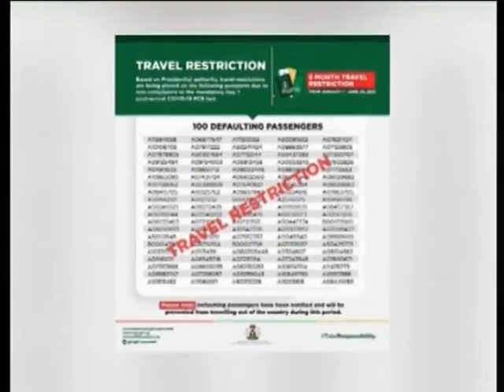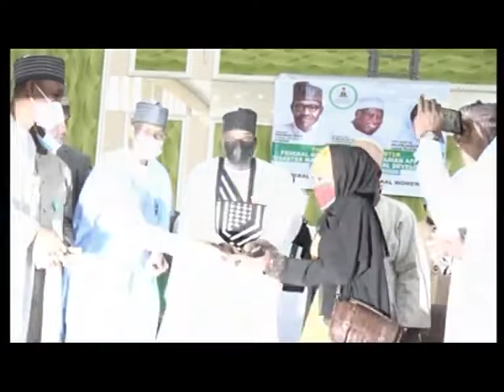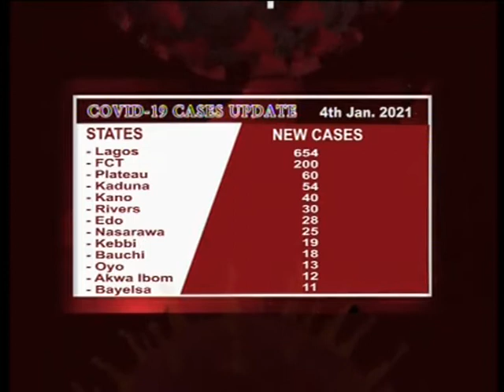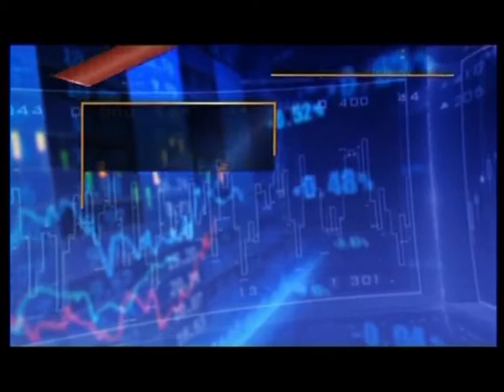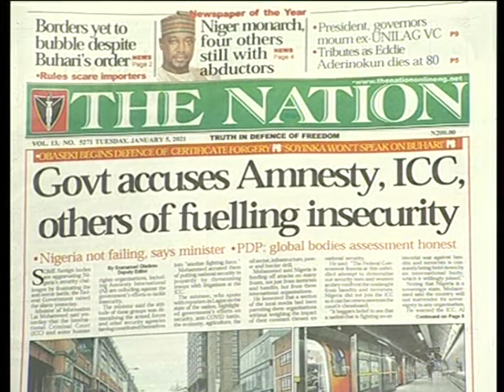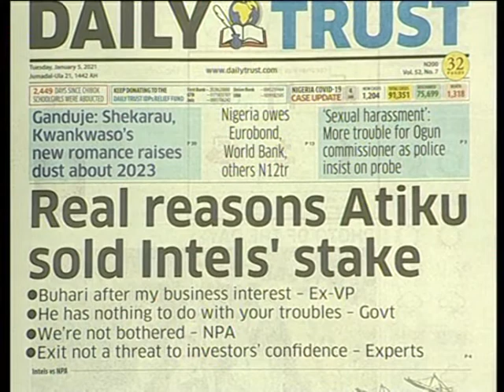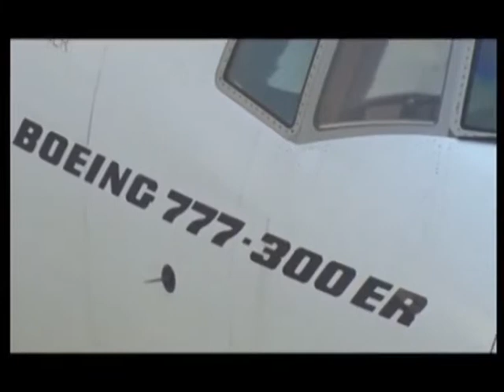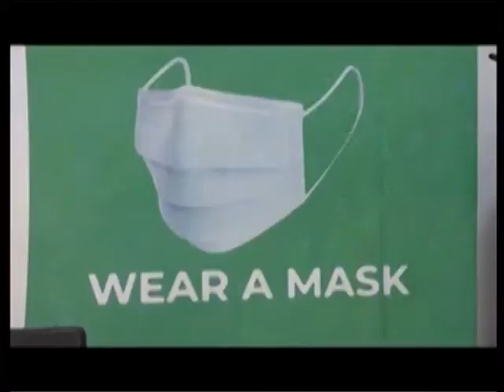Good Morning Nigeria | 5th January 2021 | NTA